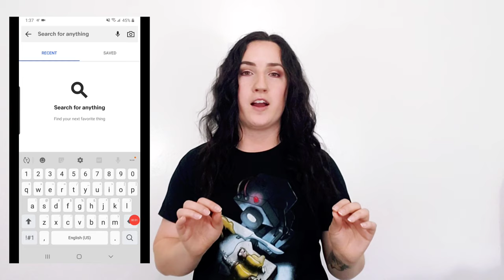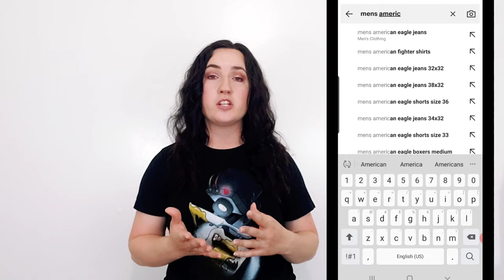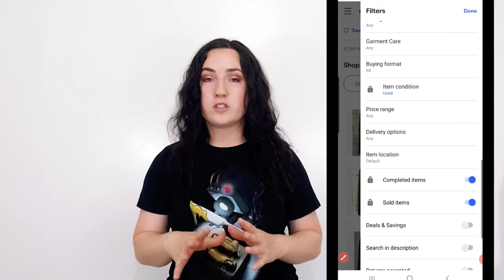Add Men's Jeans to Your Reseller Strategy | Denim BOLO's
All about men's jeans.  At the end I share some of my favorite BOLO brands.

My Ebay Store

*If you would like to use my code when you sign up for Poshmark you will receive $10 to spend on your first purchase:  WELL_TRAVELED